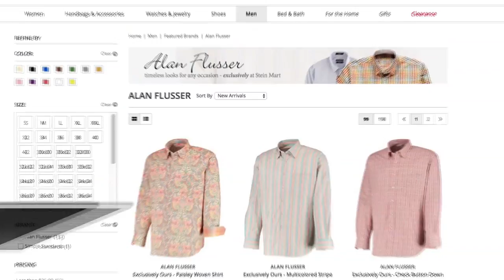Media Content Creation - Fashion Icon Alan Flusser Profile